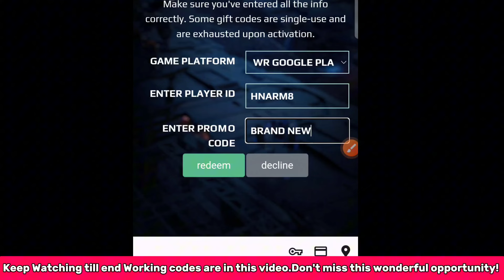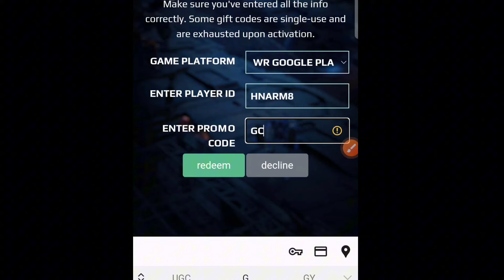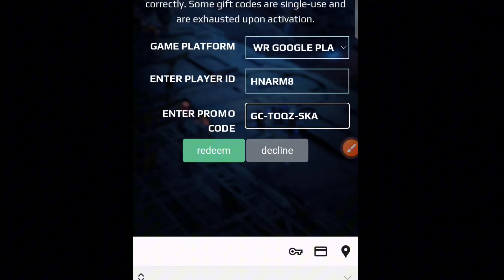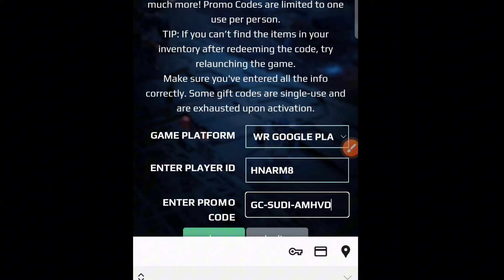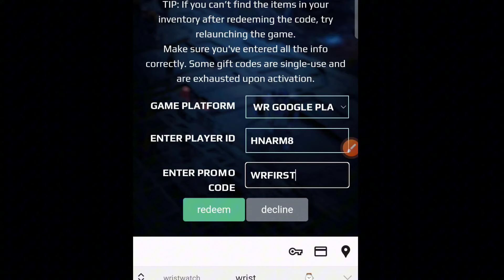New Update ⚠️ War Robots Gift Codes 2024 | Gift Code War Robots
⚠️Active! New War Robots Gift Code 2024
⚠️War Robots New Codes
⚠️Gift Code War Robots